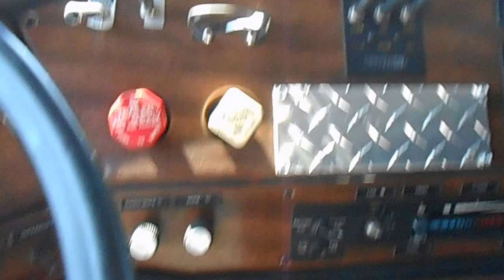1988 Freightliner with Century 5030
- 1988 Freightliner
- Spring Ride
- Air Brake
- Flat-Top Sleeper
- Tandem
- Brown NTC Cummins
- 9 Speed Fuller
- 22.5 Rubber
- Aluminum Wheels
- Dual Aluminum Fuel Tanks
- Dual Exhaust
- Drivers Air Seat
- Jake Brakes
- Odometer 868,XXX

- Century 5030
- 2-Stage Boom
- 2 x 30K Winches
- 3-Stage U/L
- Hydraulic Rear Spades
- Dual Controls
- In-Cab Switch Panel
- In-Cab U/L Controls
- Amber Lightbar
- Amber Wing mounted Bars
- Forks
- Spring Lift Adapters
- Fork Receivers
- Chain End Caps
- Chains
- Air Lines